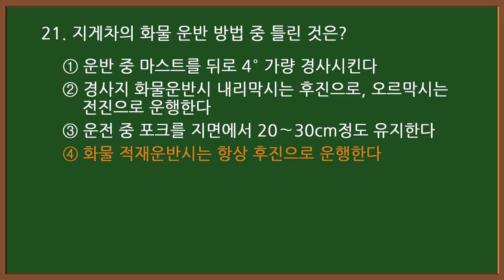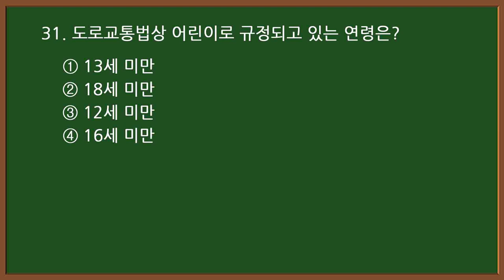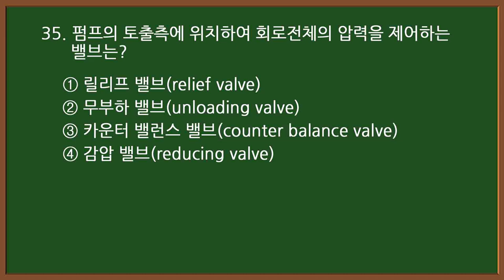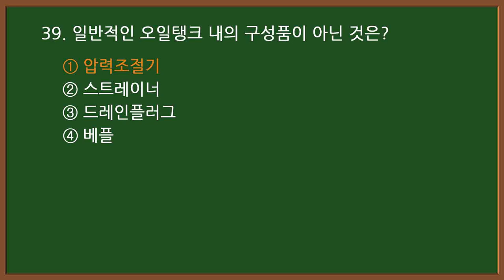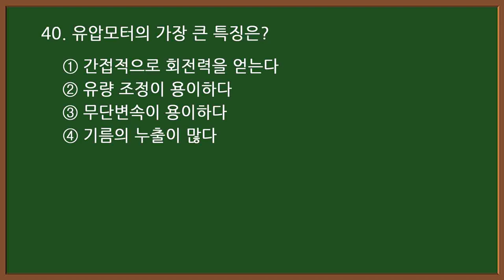2024 #2-2 지게차 시험대비 [지게차운전기능사 필기] 60문제 중 21-40번 문제